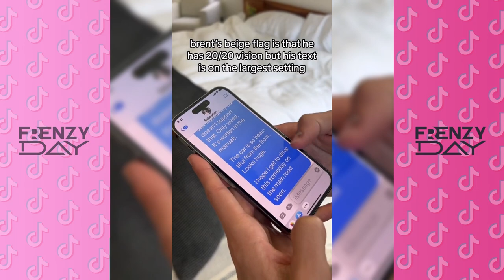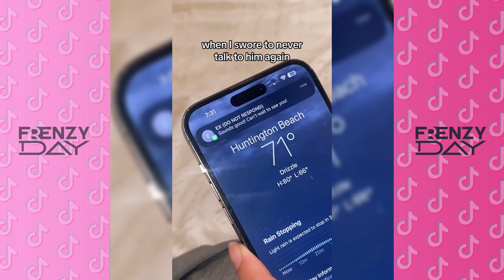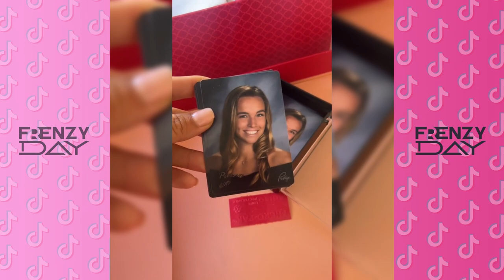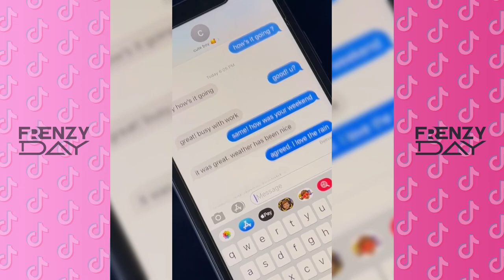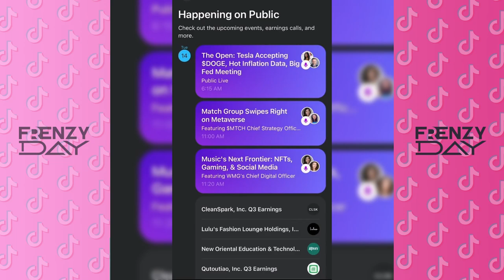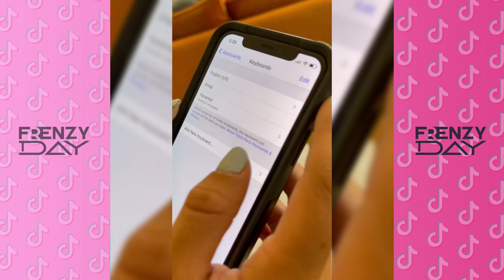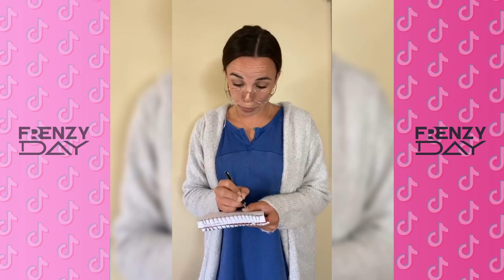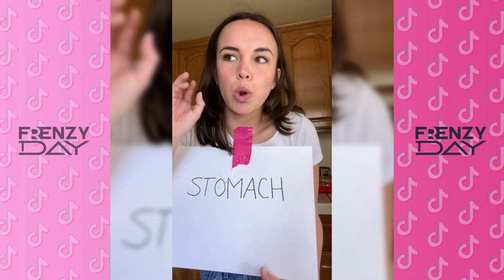*2 HOURS * Pierson Best TikTok Compilation 2024 | New @pierson TikTok Videos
All of the Most Liked Pierson Wodzynski TikTok 2024